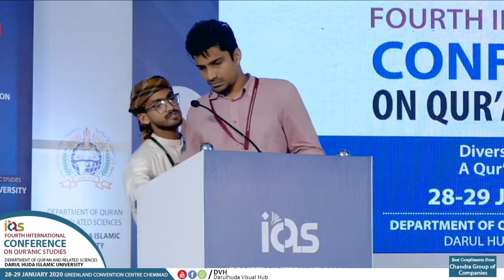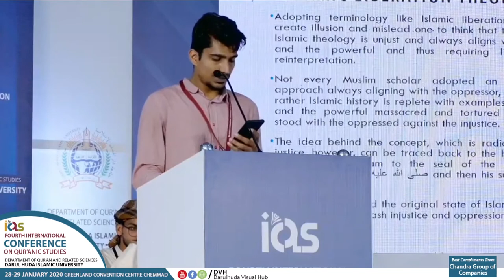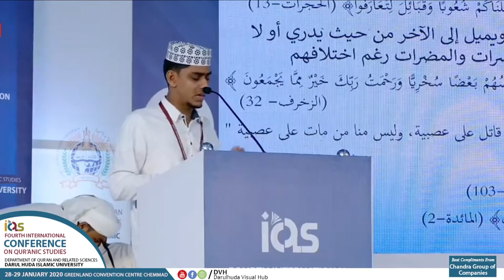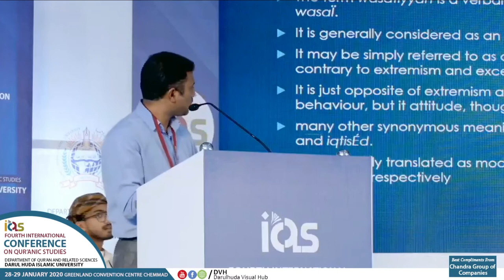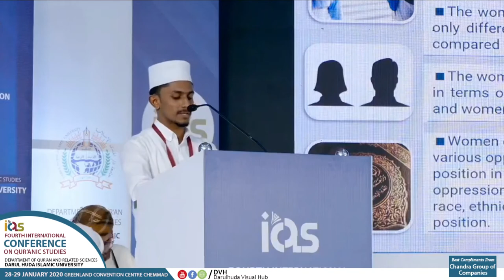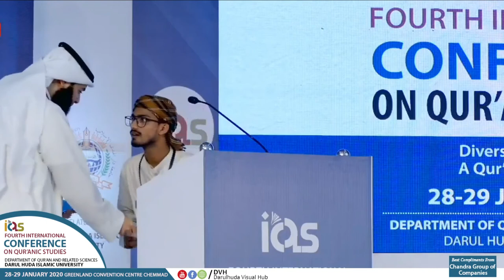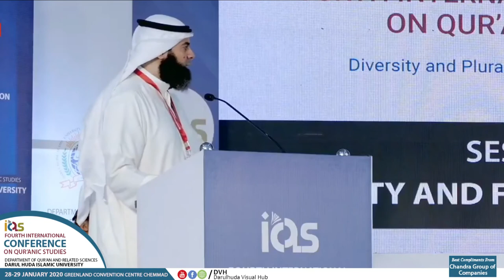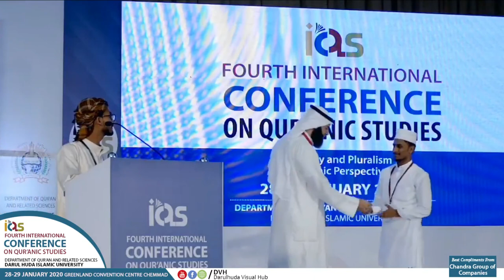ICQS-IV || SESSION-2 || HUMANITY AND FUNDAMENTAL RIGHTS || 29, JANUARY, 2020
Fourth International Conference on Qur'anic Studies organized by Dept. of Qur'an and Related Sciences, Darul Huda Islamic University. The fourth series of this year was focused on Diversity and Pluralism: A Qur'anic Perspective. The second session for the paper presentation was on Humanity and Fundamental Rights. It was chaired by Dr. Faisal Qallaf (Prof, University of Kuwait. 29, January, 2020.